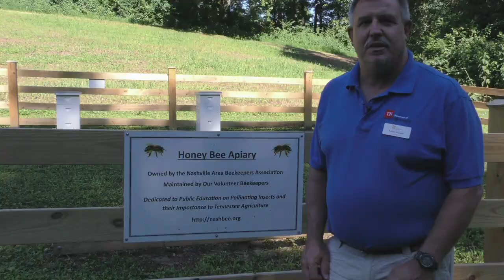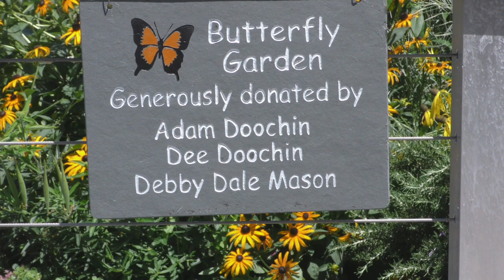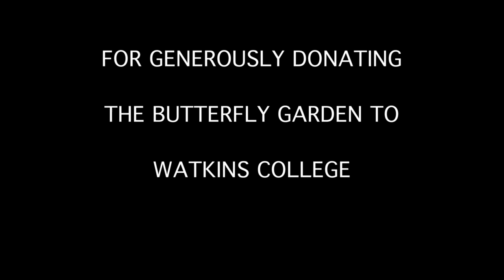Birds of Prey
This is a short documentary that I shot as part of an independent study program while studying film at Watkins College of Art in Nashville, Tennessee. Throughout the summer of 2017,  I traveled from the Gulf Coast of Alabama to the front range of the Rockies in Littleton, Colorado.   It was a lot of fun.